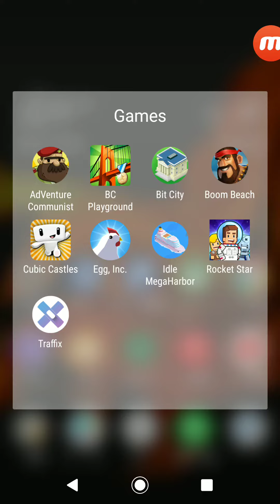my city is going well!! bit city level 13 -- moon level 5!!